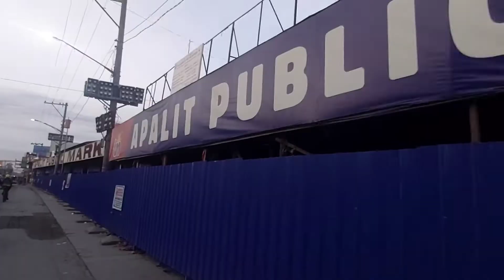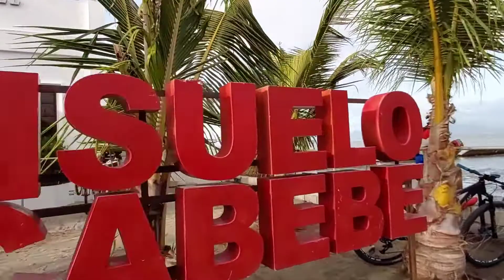Consuelo Macabebe ride...